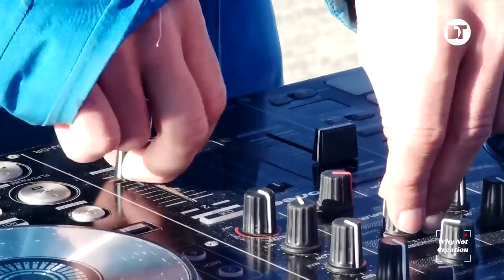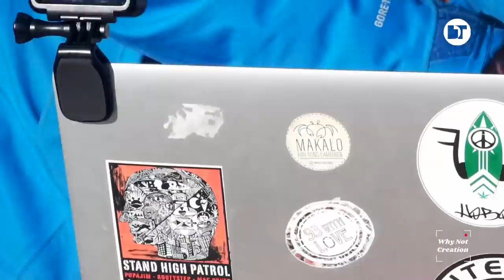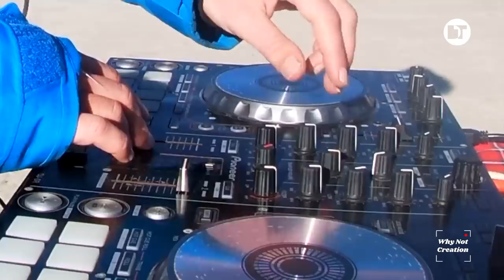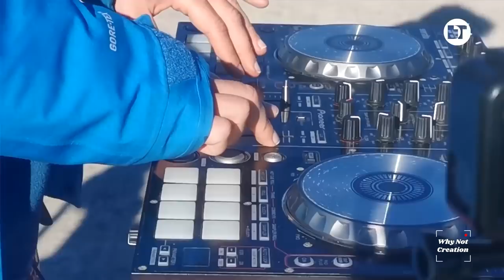S.J.M. | Himalaya Mountains | Poon Hill (Nepal)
UK DJ S.J.M. transports us this time to the Himalayan mountains in Nepal for a special live sunrise mix 3200m high! Filmed by WhyNotCreation.